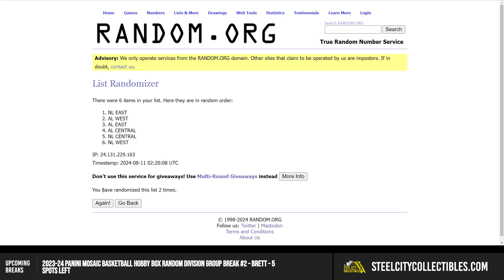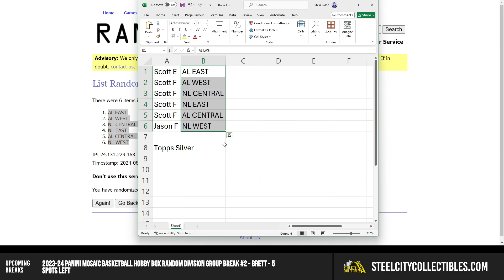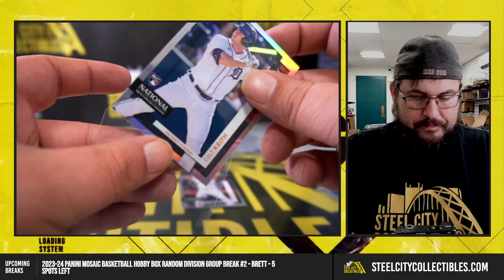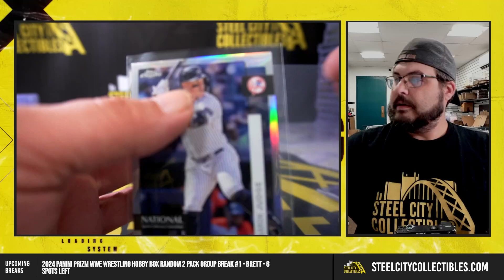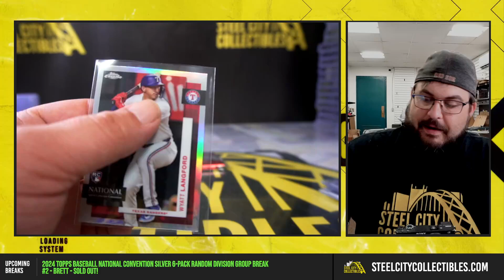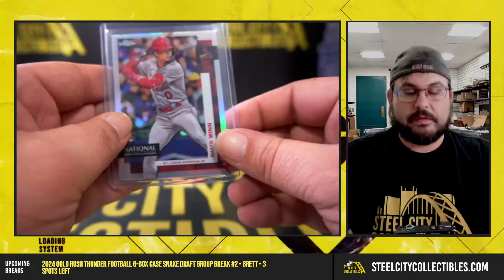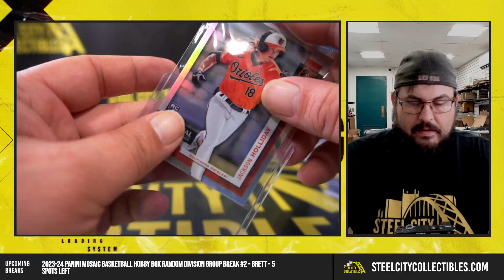2024 Topps Baseball National Convention Silver 6-Pack Random Division Group Break #2 - Brett